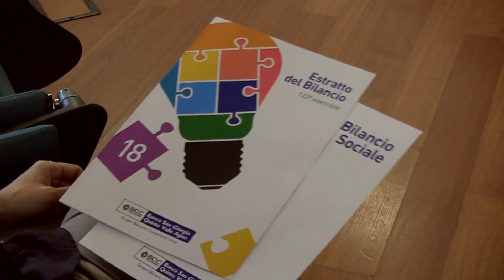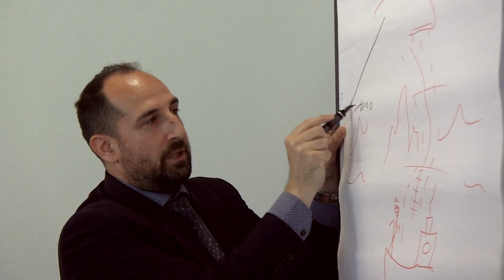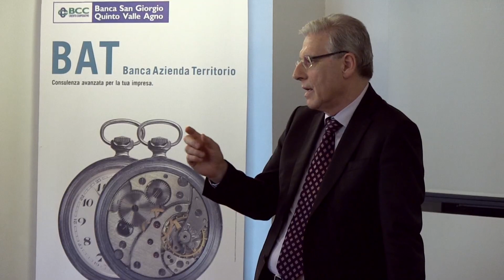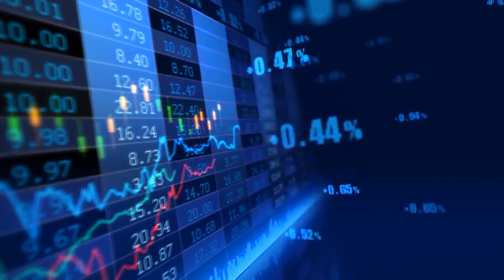Università a lezione in BCC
Servizio e interviste di Federica Morello
Riprese ed editing Ivan Zogia

Studenti dell’Università Ca’ Foscari di Venezia a lezione in una Banca di Credito Cooperativo per scoprire come una BCC abbia l’obbligo di predisporre non uno, bensì due bilanci.
Succede nella provincia vicentina, a San Giorgio di Perlena, dove, grazie ad una convenzione con la Federazione Veneta,  venticinque giovani laureandi in Economia e Finanza- Legislazione bancaria hanno potuto approfondire temi legati alla finanza, ma in chiave BCC.